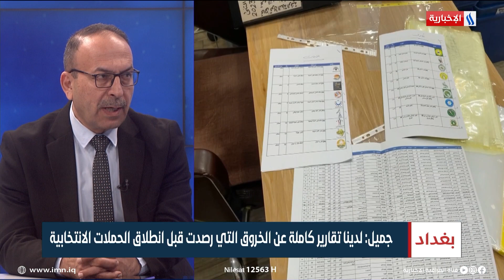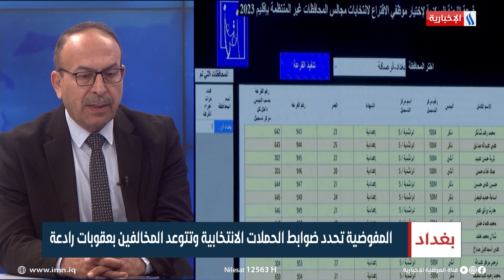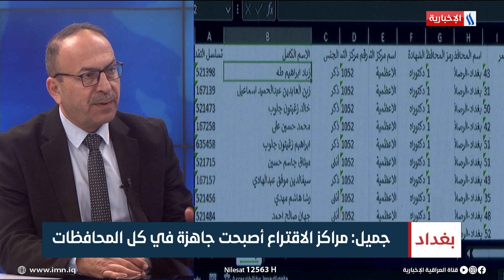د. عماد جميل: مراكز الاقتراع أصبحت جاهزة في كل المحافظات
د. عماد جميل | رئيس الفريق الاعلامي لمفوضية الانتخابات